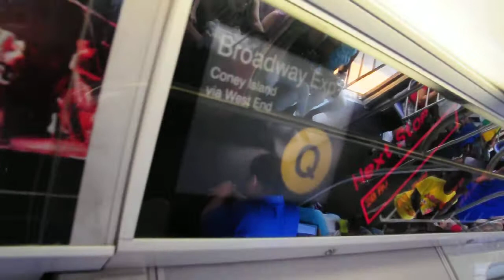MTA NYC Subway R160B Q Train via 18 Av / West End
Because of a loss of power at Avenue H, Some Southbound Q Trains terminated at Prospect Park, while others were diverted down 4 Av and over the West End Line to Coney Island.